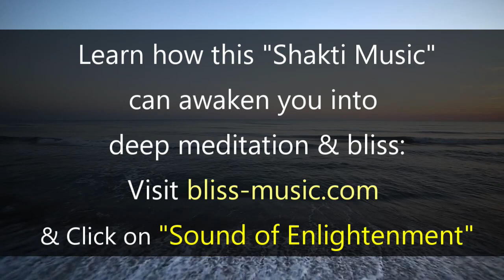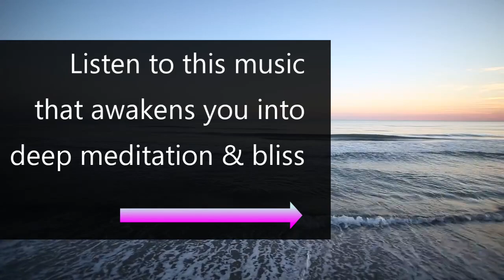No Need to Be Loved: Be Freed into Infinite Love & Bliss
We waste a lot of energy on trying to feel loved, trying to be liked, accepted, to fit in.  We believe these things will fulfill us.  But the very yearning for them creates suffering.  It binds us to duality, to feeling separate from the very thing we seek.

But what happens if we let go of this.  If we become free from needing to be loved.  Then we are liberated in infinite bliss.

Background meditation music is "Calm" from the "Sound of Enlightenment Shaktipat CDs/mp3s" by Kip Mazuy only available

To be liberated from yourself is spiritual enlightenment.  So rather than trying to get rid of desires, why not surrender the one that desires and allow what comes and allow what goes.  In this we can surrender ego, we can be freed into a certain level of peace/consciousness.

But if we awaken the Grace of the Guru, called Kundalini Shakti.  If we can awaken the bliss then all we need to do is give ourselves to the bliss.  To let go of everything else and take refuge in the bliss.  Because the bliss that is Guru, that is Shakti, that is Kundalini is already liberated from everything.  And if we abide in this Grace, then we become liberated into the real Nondual reality of Infinite Bliss, Joy, Love.  We become grace itself.

This meditation music in the background transmits Grace.  Kundalini, the energy of bliss is awakened within you making it easy to go deep in meditation.

Don't be fooled by criminals selling fake copies of this meditation music, only if you get this meditation music from the links below is it the real thing.  Have a listen to the samples and experience it for yourself:

Sound of Enlightenment
The Newest Shaktipat CDs/mp3s/flac

I hope you got something good watching the video!

Kip Mazuy
Bliss Music